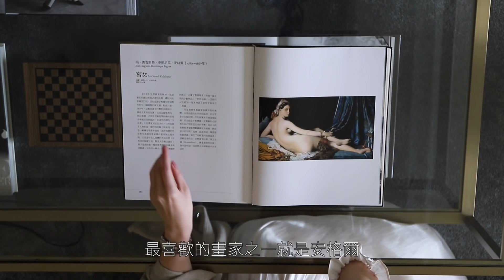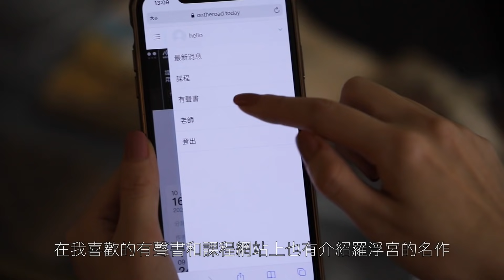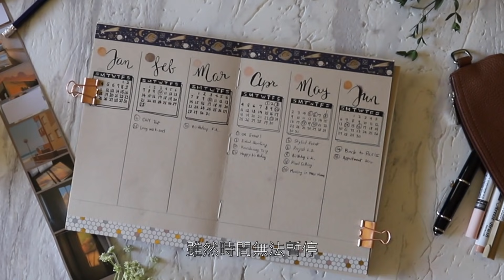【一月VLOG】我的2021子彈筆記｜法國國王餅｜雖然時間是無法停止的 我們卻能選擇要怎樣渡過｜Bullet Journal & Galette des Rois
📽 2021一月Vlog ：我的子彈筆記
雖然時間是無法停止的 卻能選擇要怎樣渡過
🎬Youtube 抽獎
「羅浮宮大師名作36講」藝術課程

抽獎方式：
1.訂閱Youtube頻道 Valentineinparis

抽取一位幸運兒🤍🤎
🇫🇷 新年的最大願望是希望完整的活在時間裡
拿回主導權不再只是被動的反應
自己決定何時擁抱何時去愛何時承受又是何時要放過自己
這也是為什麼我會開始寫子彈筆記
完整的活在時間裡並不難只要提前計畫

除了子彈筆記之外也邀請好友一起來我家過主顯節(Épiphanie) 吃國王餅(La Galette des Rois)
在她來之前先準備一盆她最愛的牡丹花等等可以擺在桌上
邊聽油畫課程邊插花

🔊課程網站：

授課老師：林淑雅、周明佳（資深人文藝術線主編／資深人文藝術類法文譯者）
漫遊者文化 x 遍路文化 聯合製作
美感素養＝最強大的內建程式
因為在接下來的時代，所有的Business，都將是「美學的business」
課程就像語音導覽，讓你擁有專屬解說員  5.5小時，掌握羅浮宮36件大師作品精華
總共100件西方藝術名作，穿梭西方500年藝術史從文藝復興的由來，到催生法國文學名作《悲慘世界》的瑪麗安娜
帶領你從大師名作中培養審美智商 掌握隱藏的文化密碼——符號和象徵

【能夠幫大家學習法文的影片】

歡迎追蹤!